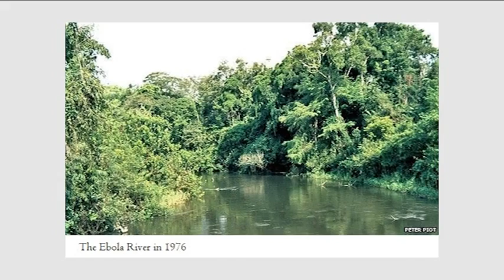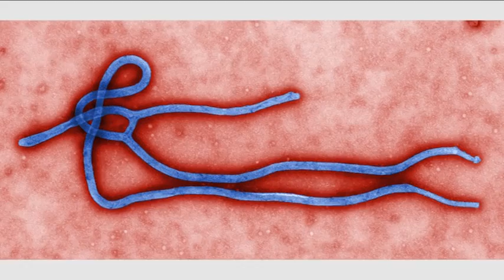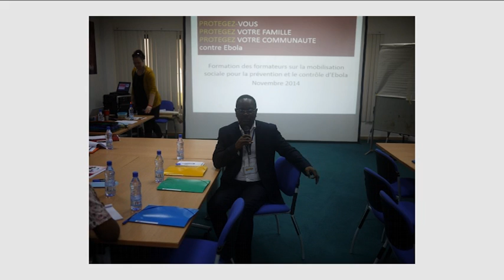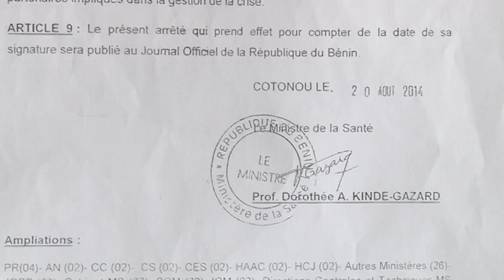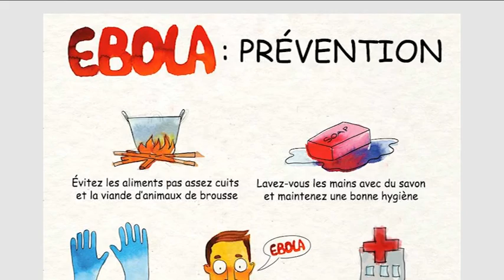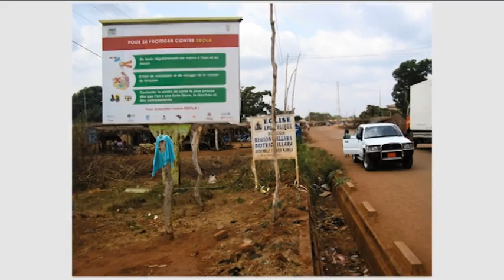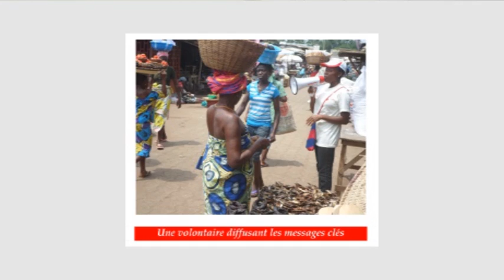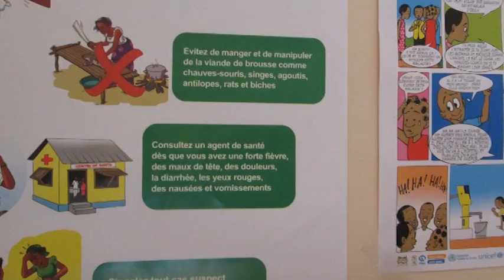Documentaire "Le Bénin face à la ménace Ebola" de Fawaz BELLO